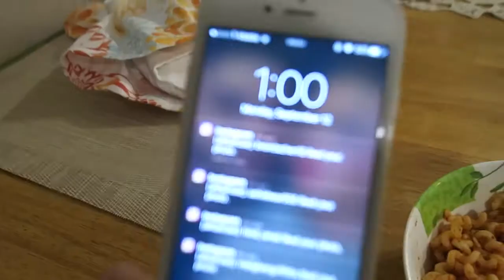I Shouldn't Have Done This!!!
Hey loves!

Today was one of those days where I hangout at home and do some things that have been waiting to get done! Enjoy

XOXO
-Allisa

◇Musical.ly: @allisarose